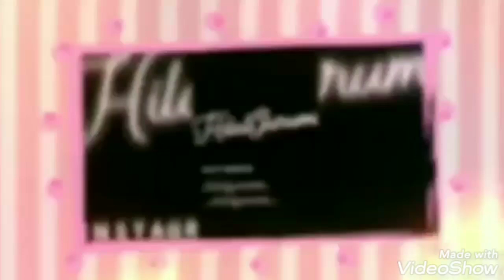AMİGURUMİ L.O.L BEBEK TARİFİ TAÇ PART 6